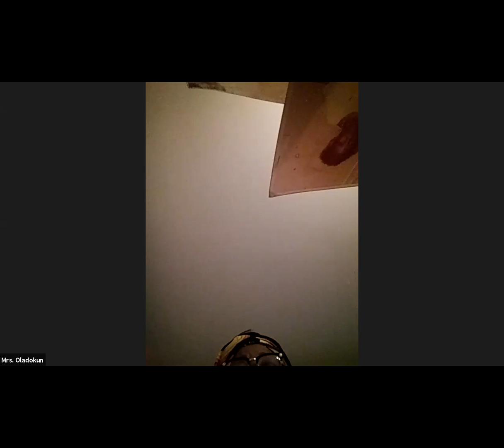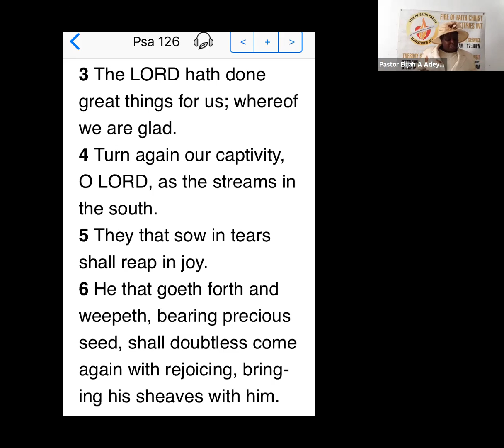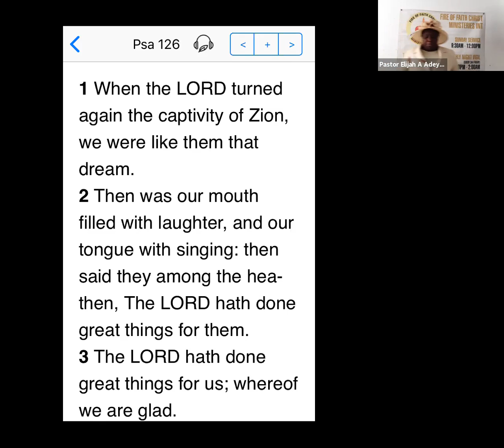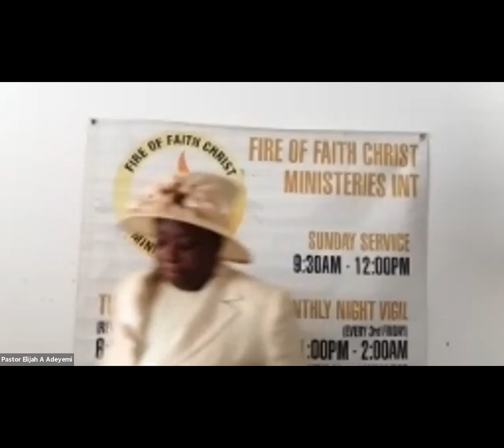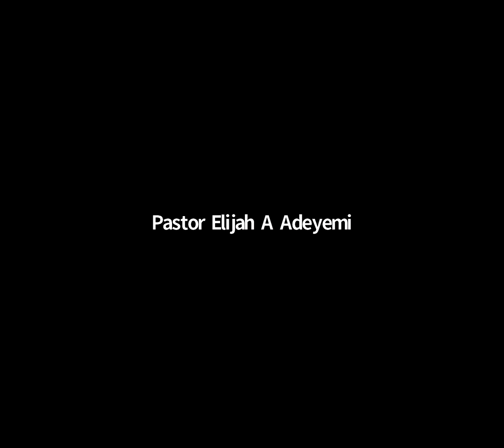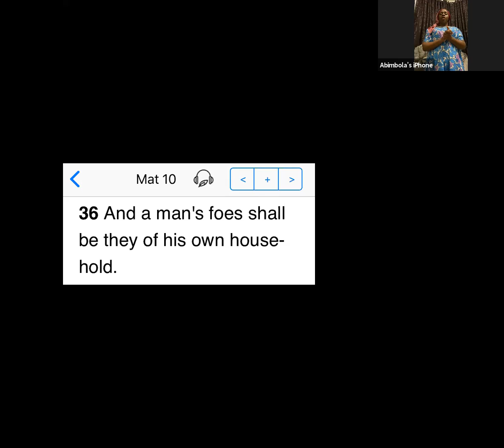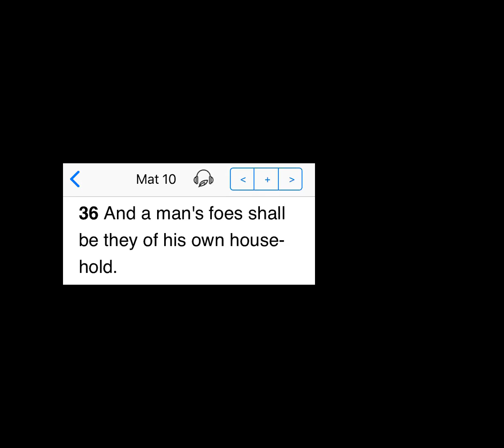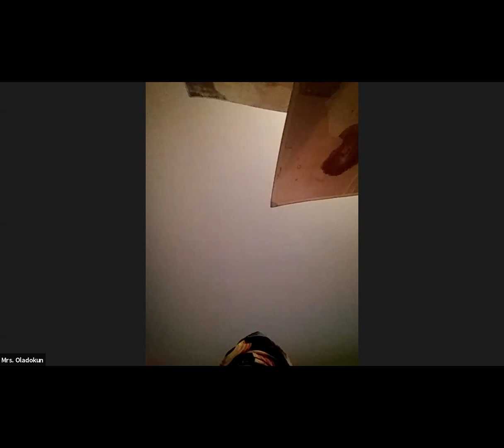DELIVERANCE PRAYERS-PAST(MRS)DEBORAH AKINYEMI&PASTOR FELIX ADEYIGA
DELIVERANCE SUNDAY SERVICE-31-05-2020